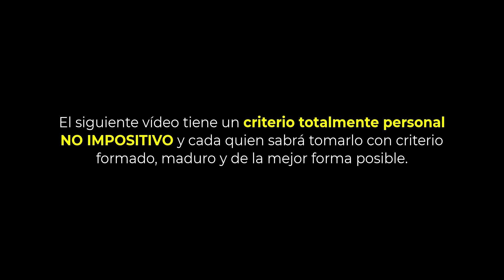😨 Un equipo Asus mal trabajado por otros seudo técnicos 😨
Un buen trabajo no solo se define por cuán caro cobras, sino también, por a calidad del mismo.

No olvides que el material compartido tiene fines educativos con la finalidad de aportar ideas, sugerencias, opciones no impositivas y tu obligación es investigar de más fuentes para confirmar la información adquirida por ti.

No estamos obligados a dar soporte técnico gratuito bajo ningún concepto.